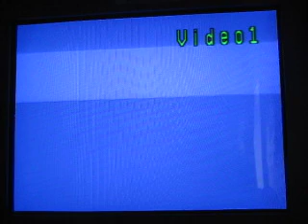Ice Hockey for the NES (In Memory of Carley Allison)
Here's the last video for today!
This video is in memory of Figure Skater, Carley Allison (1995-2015)
I'm gonna play "Ice Hockey" for the NES for this special video.

RIP Carley Allison
I recommend you guys watch "Kiss & Cry"; it's about Carley Allison, and it's a wonderful movie.
Happy Easter to you guys!!!